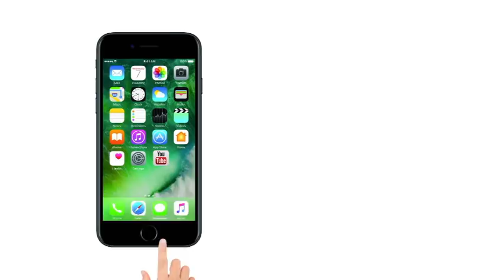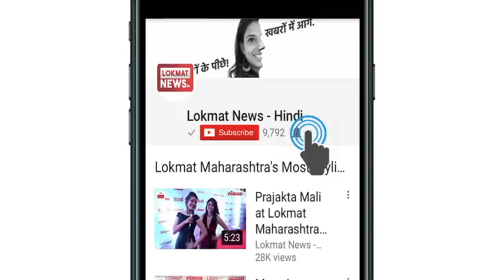Karnataka Elections 2018 | Narendra Modi vs Rahul Gandhi की ज़ुबानी जंग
Karnataka Battleground

कर्नाटक विधानसभा चुनाव के लिए राजनीतिक दलों का प्रचार पूरे शबाब पर है। बीजेपी की ओर से प्रधानमंत्री नरेंद्र मोदी समेत पूरी कैबिनेट, कांग्रेस की तरफ से राहुल गांधी समेत सभी स्टार प्रचार और जेडीएस के बड़े नेताओं ने एड़ी-चोटी का जोर लगा दिया है। तमाम जनसभाओं को संबोधित करते हुए राहुल गांधी और नरेंद्र मोदी ने कई मुद्दों पर वार-पलटवार किया।
The promotion of political parties for the Karnataka assembly elections is in full swing. On behalf of BJP, the entire cabinet including Prime Minister Narendra Modi, all star campaigners including Rahul Gandhi and big leaders of JDS have put the emphasis on the peak. While addressing all the public meetings, Rahul Gandhi and Narendra Modi wreak havoc on many issues.